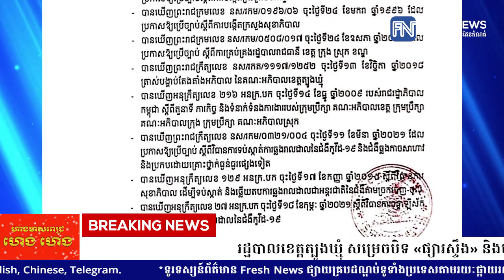រដ្ឋបាលខេត្ដត្បូងឃ្មុំ សម្រេចបិទផ្សារស្ទឹង និងមន្ទីរសម្រាកព្យាបាលផ្សារស្ទឹង...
រដ្ឋបាលខេត្ដត្បូងឃ្មុំ សម្រេចបិទ «ផ្សារស្ទឹង» និងមន្ទីរសម្រាកព្យាបាលផ្សារស្ទឹង ក្រោយពាក់ព័ន្ធអ្នកជំងឺកូវីដ១៩